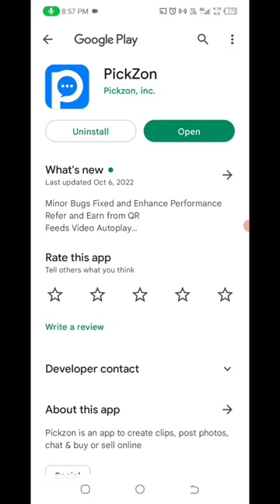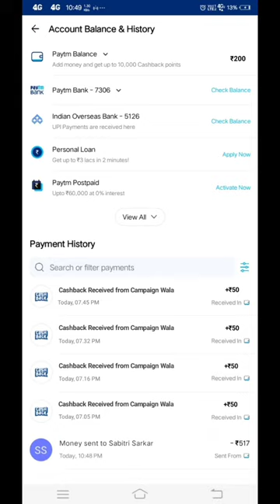paytm cash earning app 🤑 || paytm loot offer today 🤑|| today new campaign loot offer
earning loot
paytm crazy loot
2022 best self earning app
new campaign
campaign loot
aditya earner
earning trick
paytm bug
game
money
game money
earning app
lootcampaign
bug loot
camping loot
new miss call loot offer
paytm camping loot
paytm earnings app
earnings app
campaign
paytm money earning app today
best earning app today
loot offer
rik
app
earning
cash
new
loot
paytm
bug
world trip
today campaign
new campaign loot today malayalam
new campaign list today 2022
today new campaign loot 40
new campaign loot paytm cash
money making dog kaise le
world trip app 38 level complete
world trip app become a partner option
world trip loot
world trip reach level 38
world trip update
paytm cashback
paytm loot
unlimited paytm loot